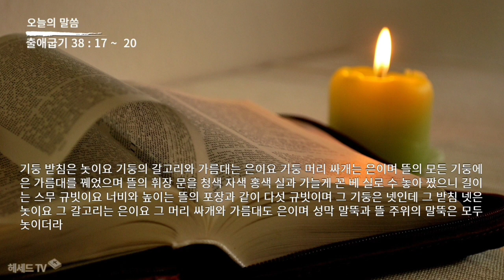성경 암송 (출애굽기 38장 17 ~ 20절: 김종성 성우 낭독)